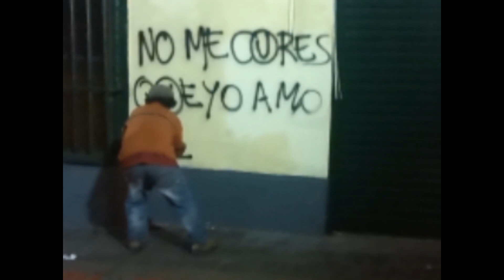No me cUres - [POESÍA AUDIOVISUAL]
No me cures que yo amo mi enfermedad.
7 de agosto - Lima
Tema: A mi manera, Raul Planas con el grupo Jelengue
Gallo Rojo Producciones.